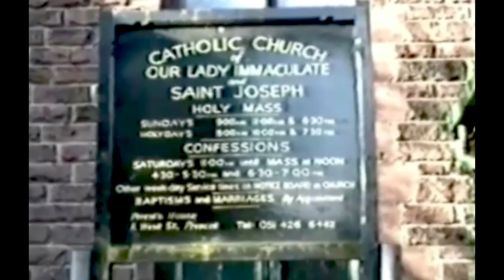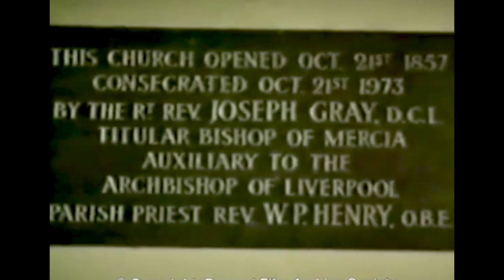HISTORIC FOOTAGE | Our Lady Immaculate & St. Joseph's Roman Catholic Church | Prescot | c.1987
Re-edited for Born & Raised in Prescot - Historic amateur film footage taken around and inside Our Lady's Roman Catholic Church, Vicarage Place, Prescot, Lancashire. c.1987.

Edited by Philip Battle - January  2023.
Edited from original film by Mally Melia (Prescot Film Archive Society)

😎 If you enjoy this video you can GIVE A SUPER THANKS!!! 😀👌🏻